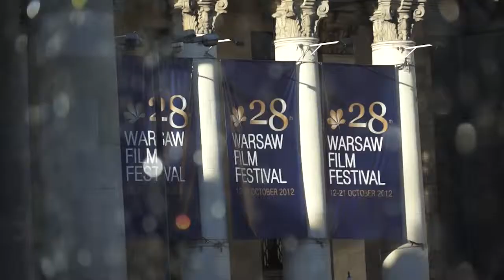WFF 2012: Gala Rozdania Nagród / Awards Ceremony